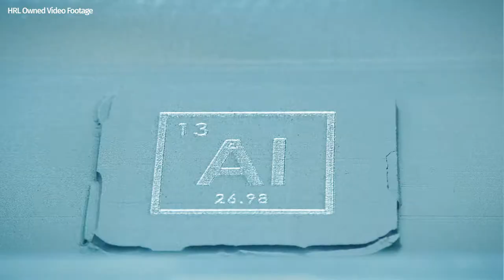Discover HRL - Part 1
Meet our DEI Specialist, Tess, who talks about a few of the highlights HRL Laboratories has to offer.

HRL Laboratories, LLC, Malibu, California (hrl.com) is a corporate research-and-development laboratory owned by The Boeing Company and General Motors specializing in research into sensors and materials, information and systems sciences, applied electromagnetics, and microelectronics. HRL provides custom research and development and performs additional R&D contract services for its LLC member companies, the U.S. government, and other commercial companies.